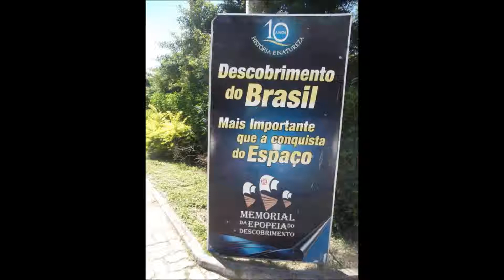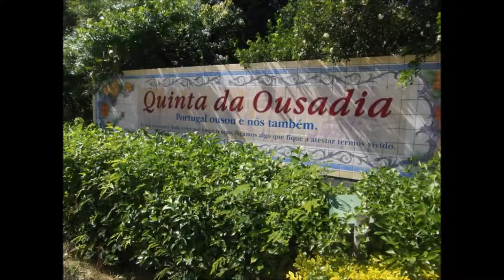MEMORIAL DA EPOPEIA - PORTO SEGURO - BAHIA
MEMORIAL DA EPOPEIA DO DESCOBRIMENTO DO BRASIL